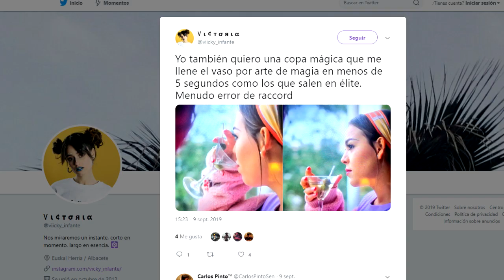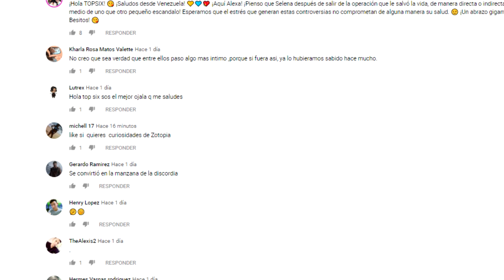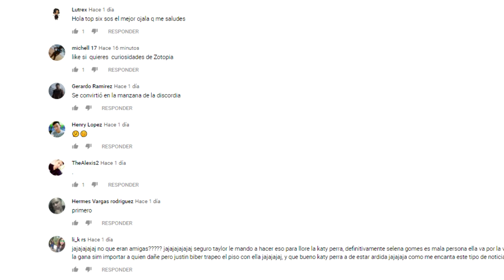ERROR EN LA 2a TEMPORADA DE ÉLITE, NETFLIX RESPONDE